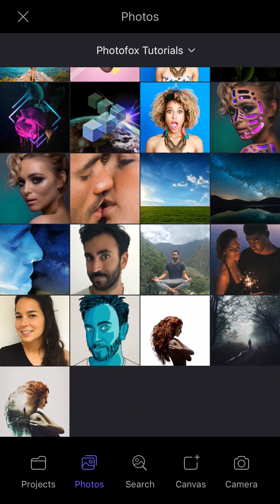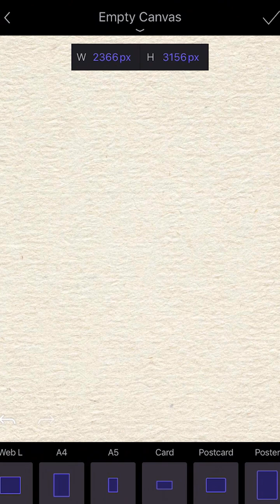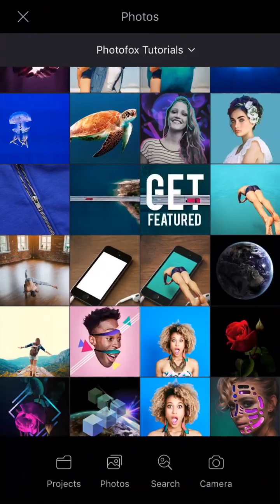Photoleap Fundamentals: Creating a New Project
Welcome to our next installment of photoleap Fundamentals 🦊

Let’s start from the very beginning  🏁   Did you know that there are multiple ways to create a new project from scratch with Photoleap? Learn how!